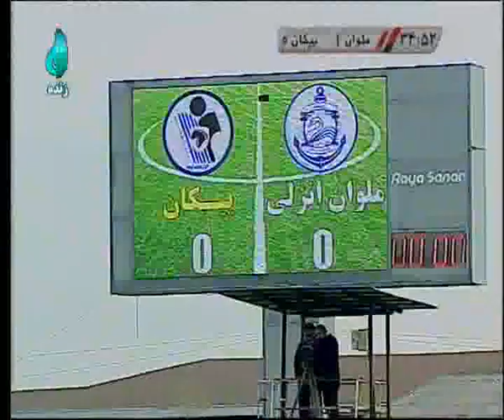Ezatollah Pourghaz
Centeral Defender malavan
no 5
peykan part 1